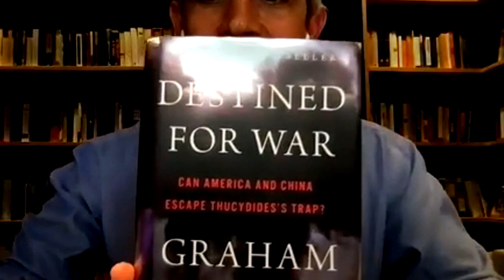EP.181 - Felipe d'Avila e a presidência do Brasil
No episódio de hoje, entrevistamos o cientista político Felipe d'Avila sobre a sua candidatura a presidente do país, pelo Partido Novo.
Conversamos sobre:
- Trajetória do Felipe
- Partido Novo
- Diagnóstico, visão e propostas para o Brasil

0:00 Introdução e boas-vindas
1:30 Recados iniciais
4:39 Currículo e história do Felipe
17:12 Como consertar o Brasil
23:00 Propaganda
23:54 Políticas públicas e superação da pobreza
40:32 A Educação brasileira
42:47 Reformas de longo prazo
44:42 Sobre forma e conteúdo do discurso
49:29 Estratégias para eleição
53:30 Partido NOVO
1:00:00 Armas
1:06:26 Criptomoedas, idealismo e realismo
1:16:34 O Estado deveria?
1:18:13 SUS e saúde pública
1:20:47 Reforma constitucional
1:23:32 Como lidar com o STF
1:27:32 Respostas à pandemia
1:32:11 Considerações finais e dica de livro